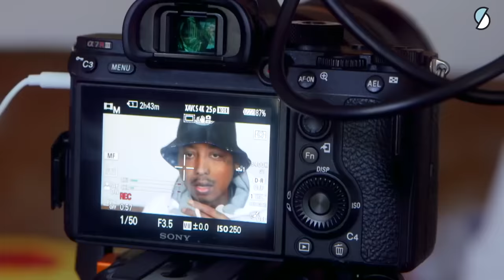CETTE DRO6UE A DÉTRUIT TROP DE RAPPEURS (Avant/Après)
Comment ces DRO6UES ont détruit autant de rappeurs ?
(Lil Peep, Juice WRLD, Mac Miller, DMX...)

Crédits (dans l'odre) :
Musique d'outro : roseboy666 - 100 pompes feat. Winnterzuko (allez écouter cette masterclass)
Juice WRLD - Burn (Official Music Video)
XXXTENTACION - MOONLIGHT (OFFICIAL MUSIC VIDEO)
Luv Resval - Joe Dalton (Live) | ROUNDS | Vevo
Luv Resval - Freestyle Impro 1 Instagram
Freeze Corleone - Desiigner | A COLORS SHOW
Zola partage sa playlist dans Clique & Chill - CLIQUE TV
Mal-être - l'histoire de Guizmo
Pusha T - Diet c***
The Notorious B.I.G. - Big Poppa (Official Music Video)
Rick Ross - B.M.F. ft. Styles P (Official Video)
Lil Pump - Dr** Addi*** [Official Music Video]
Vald - T'as Bien Mal
SCH - Champs-Élysées
Clique x SCH : Ombre et Lumière
Freeze Corleone 667 - Fenta*** (Clip Officiel)
BOONK STEALING COMPILATION
Boonk passes out LIVE on the No Jumper podcast
Kodak Black - Super Gremlin [Official Music Video]- REACTION w/ KODAK
Lil Pump - Gucci Ga*** [Official Music Video]
Lil Pump - All The Sudden (Official Video)
Musique d'outro : roseboy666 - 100 pompes feat. Winnterzuko